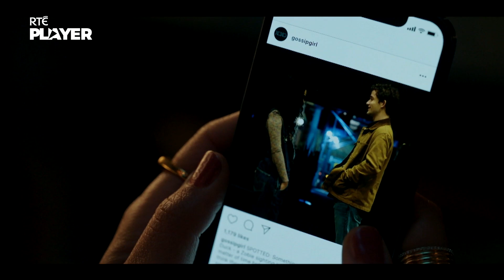Gossip Girl | Brand New Series | RTÉ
Stream the scandalous new series now on RTÉ Player